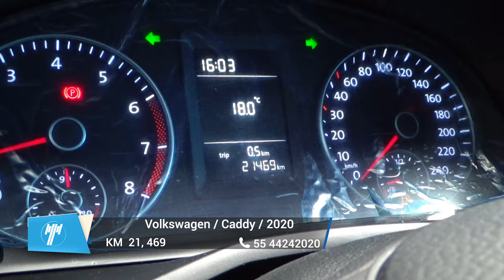Volkswagen / Caddy / 2020 - 8949